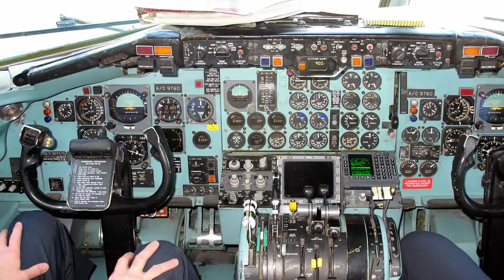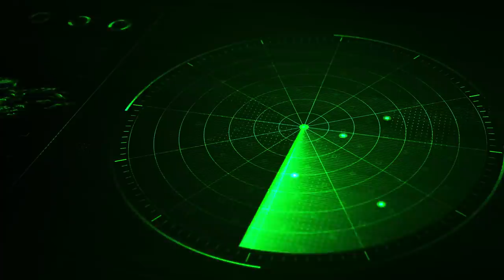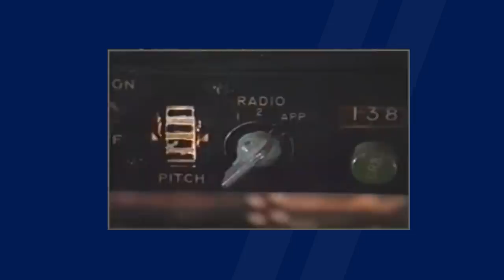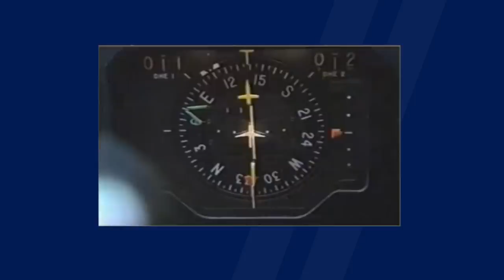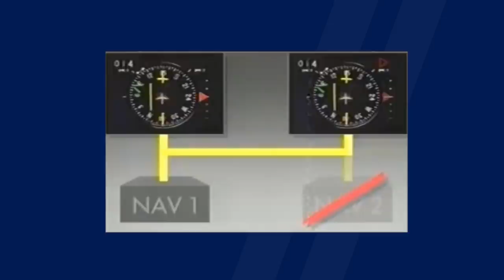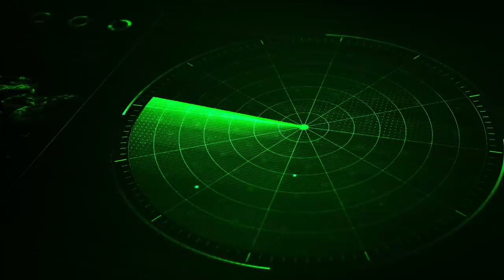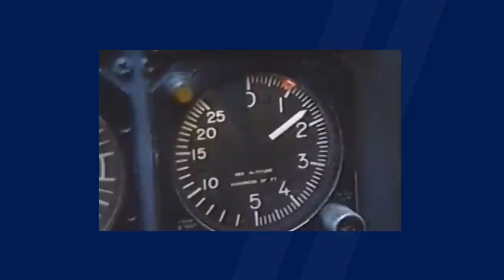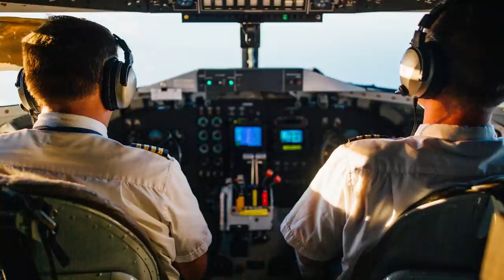Alitalia 404: Glideslope not found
Alitalia 404 crashed on approach to Zurich, Switzerland. The pilots of the DC-9 did not declare an emergency, nor was there any indication that anything had been wrong before the crash. What happened here, and how could they fall off the glideslope? Find out with me today as we take a look at the case of Alitalia 404. Alitalia operated DC-9s back in the 1990s.

Chapters
Story - 0:30
Investigation 2:24